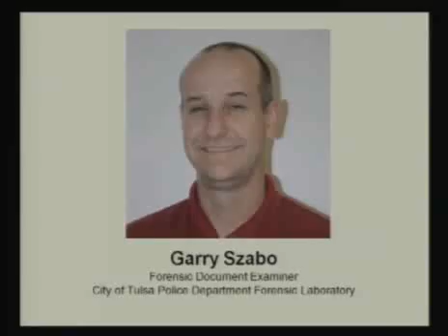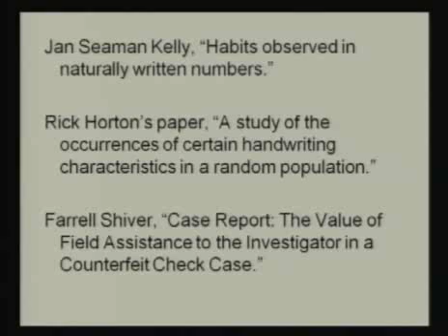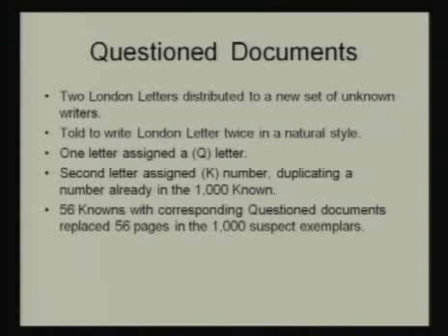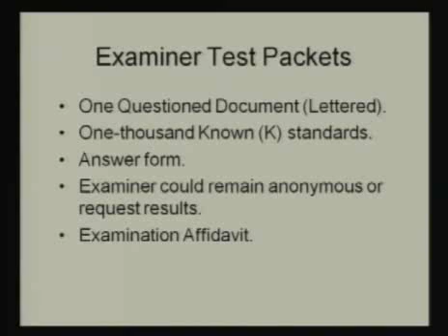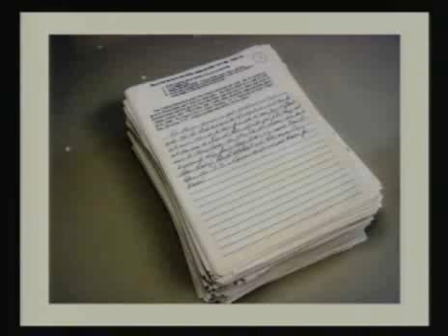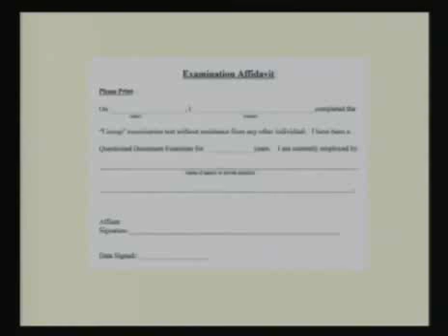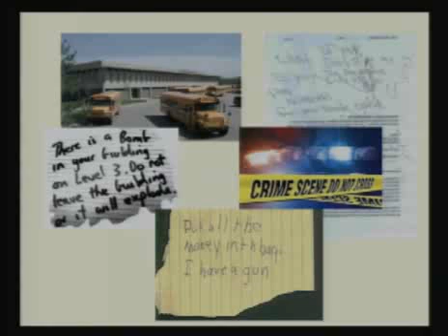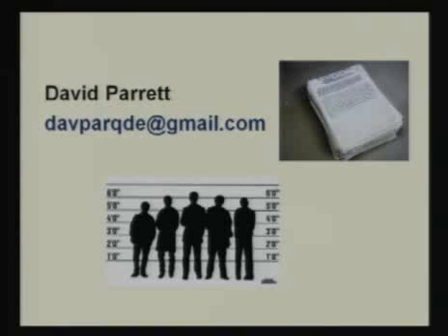David Parrett Basic Small) 10 of 26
Measurement Science and Standards in Forensic Handwriting Analysis Conference 10 of 26